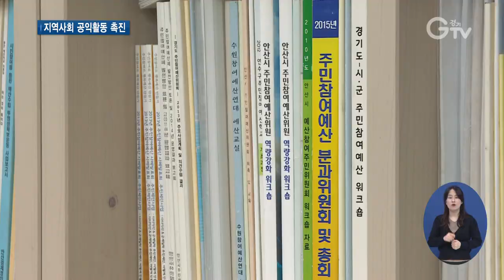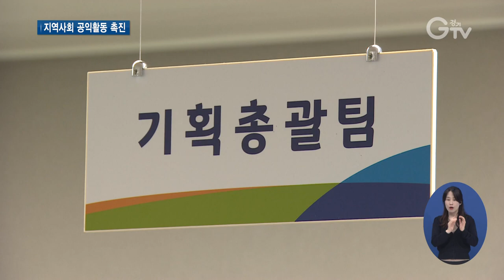시민사회단체 돕는 경기도 공익활동지원센터 개소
[앵커멘트] 사회문제를 해결하는 주체로서 시민사회단체의 역할이 커지고 있는데요. 경기지역 시민사회단체를 지원할 공익활동지원센터가 개소식을 열고 본격적인 활동을 알렸습니다. 보도에 최창순 기자입니다.

[리포트]
1. [자막] 안산 경제정의실천시민연합/안산시 고잔동
지역에서 노동운동을 하던 시민들이 모여 만든 안산 경제정의실천시민연합

시민들의 의견이 정책에 반영될 수 있도록 하는 게 목표입니다.

이를 위해 교육부터 연대활동과 권력 감시 등 다양한 활동을 펴고 있는데, 실제 주민자치회 활동을 할 수 있는 조례가 만들어지는 등의 성과를 내고 있습니다.

2. [자막] 고선영 / 안산경실련 사무국장
“다른 분들한테 알리고 함께하는 주민들이 계속 생겨나고 그것을 통해서 안산시가 변화되는 모습들을 볼 때마다 저희가 이 운동을 하는 것에 대한 보람을 느끼고 있는 것 같습니다.”

도내 복지와 사회서비스, 자원봉사, 국제교류 등 다양한 분야에서 활동하고 있는 비영리 민간단체는 2천여 곳

3. [자막] 경기도 공익활동지원센터 개소식/수원시 인계동(5월27일)
재정적인 압박과 열악한 근무환경 등으로 어려움을 겪고 있는 시민사회단체를 지원하기 위한 경기도 공익활동지원센터가 개소했습니다.

4. [자막] 협업공간, 회의실, 도민카페 등 갖춰
센터는 공익활동가와 시민단체 간 협업을 위한 공간과 회의실, 휴식공간인 도민카페 등을 갖추고 있습니다.

공익활동 홍보채널 활성화와 민관합동 정책토론장 운영, 지역순회 간담회 등 7개 사업을 운영합니다.

5. [자막] ‘코로나19 재난 극복 공익활동 긴급 지원사업’ 공모 중
첫 지원사업으로는 도내 시민사회단체의 신청을 받아 코로나19 위기를 극복할 수 있는 공익 활동을 지원할 계획입니다.

6. [자막] 이재강 / 경기도 평화부지사
“도민들의 합리적인 의사가 도정에 즉각 반영되는 도민 주도 행정의 실현을 위해 여러분도 커다란 역할을 해주시고 또 공익활동지원센터가 제일 중요한 역할을 할 것으로 생각됩니다.”

경기도는 공익활동지원센터를 통해 시민사회단체의 역량이 강화되면 도민들이 직접 정책을 펼치고 집행과정에 참여할 수 있는 통로가 확대될 것으로 기대하고 있습니다.